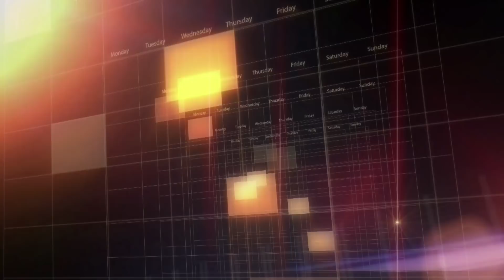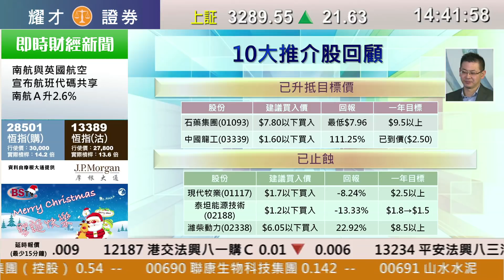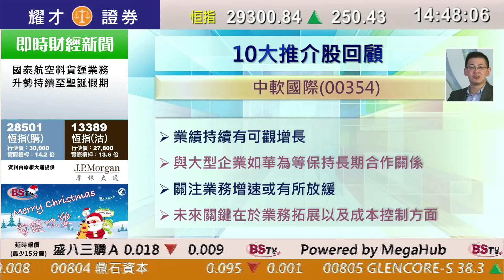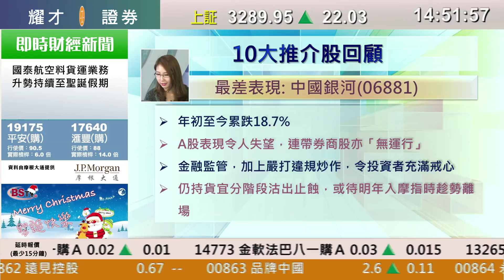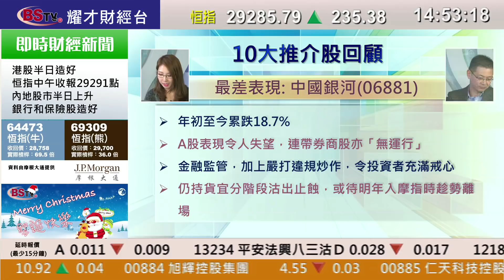耀才財經台 每周一股 林芷彤 植耀輝－十大推介股回顧